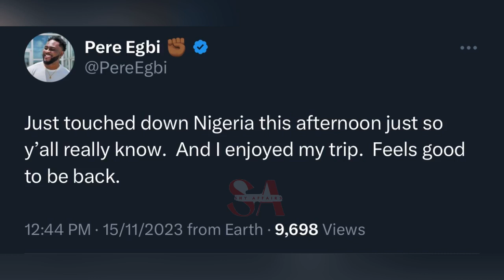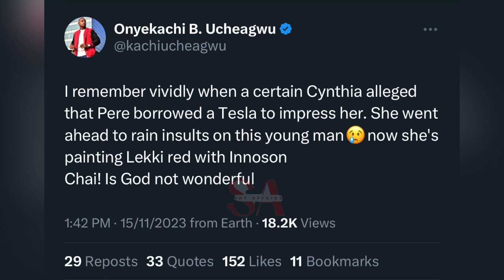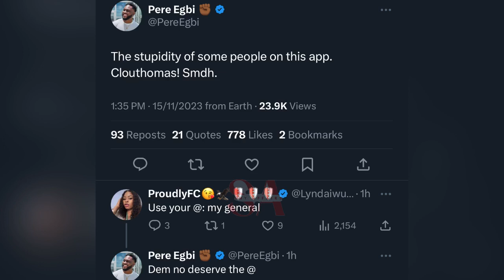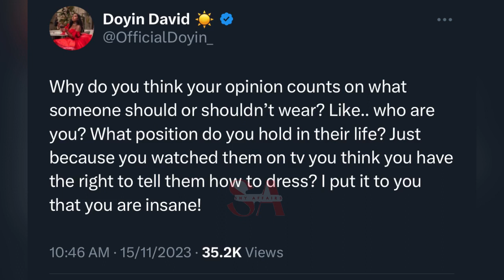Mercy CeeC Pere Doyin Kachi drama expose for all to see as Pere dragg Kachi over his secrets